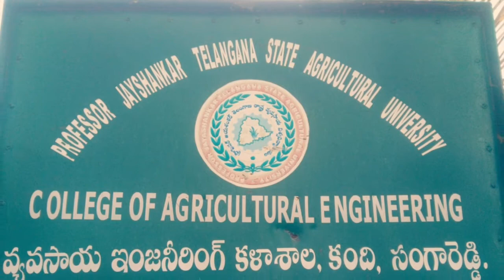College of Agricultural Engineering , Sangareddy (CAES) || Campus video | Affiliated to PJTSAU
I'm on Instagram as @ali__photography___. Install the app to follow my photos and videos.

About CAES

College of Agricultural Engineering, Sangareddy was established in the year 2011 under Faculty of Agricultural Engineering and Technology, PJTSAU. It was first of its kind in the Telangana state. The students will be admitted based on TS-EAMCET Rank duly considering the regional ratio and reservation with intake of 60 students per year. The college is started with an objective of generating trained human resource to work closely with the farmers in farm mechanization, soil conservation and water management, post-harvest technology, processing, new and renewable energy resources apart from developing of web based automation technologies for smart agriculture. The college has fully developed departments with experienced faculty. Fully furnished classrooms, equipped laboratories with sophisticated instruments, computer labs with wi-fi facility, library, seminar hall and sports facility.

so frds if you have any doubt about this college plzz comment on comment box ✓